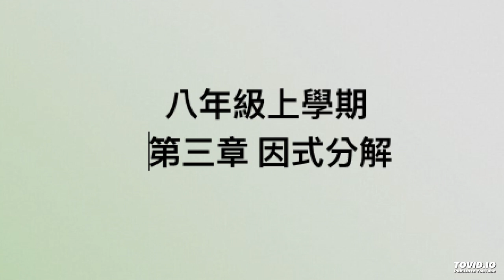八年級上學期 第三章 因式分解...........🦓🦓🦓 按👍 ➕“訂閱”接收最新免費教育資源 🦓🦓🦓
八年級上學期 第三章 因式分解
課本：